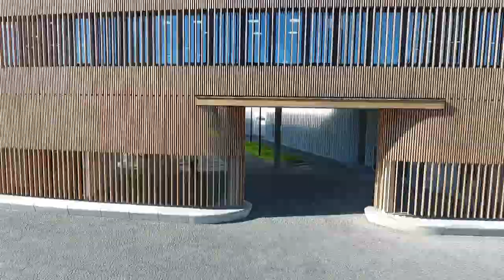Skoltech Internal Video PTV